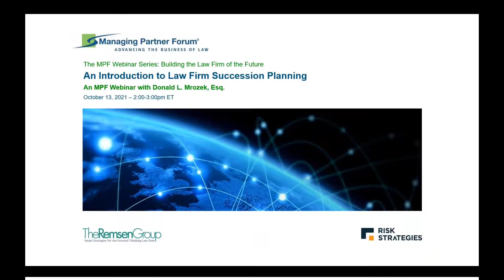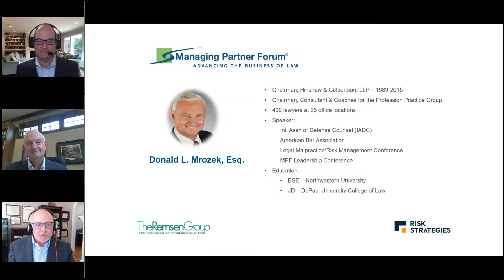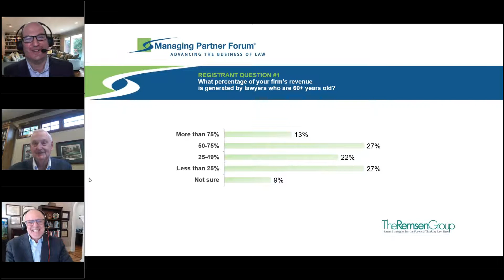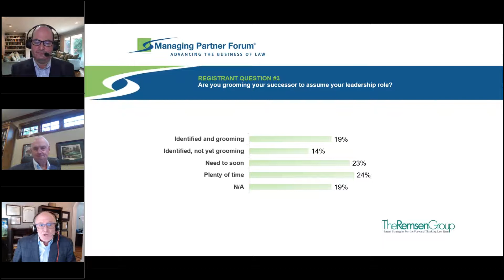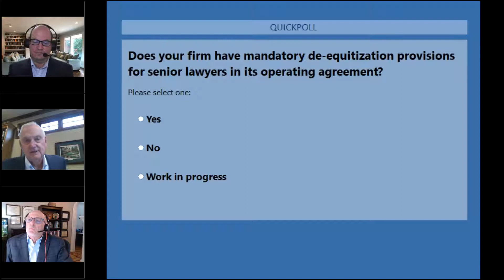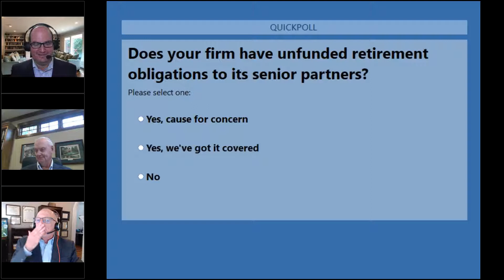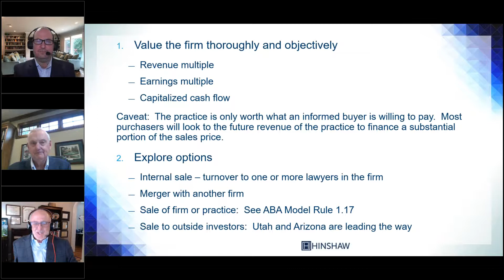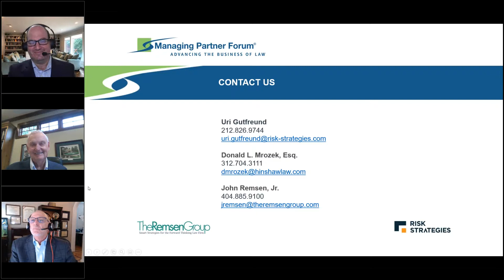The MPF Webinar Series - "Introduction to Law Firm Succession Planning"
A one-hour webinar presented by The Managing Partner Forum with Donald L. Mrozek, Esq. from Hinshaw Culbertson.